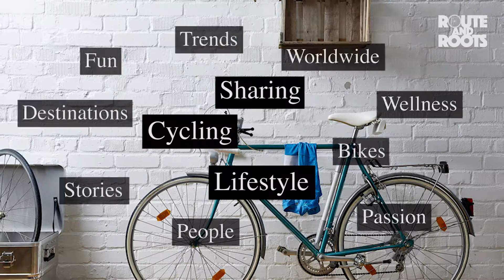The Parisian cycling revolution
Paris wants to become one of the most bike-friendly cities in the world by 2020. And things are already beginning to change.